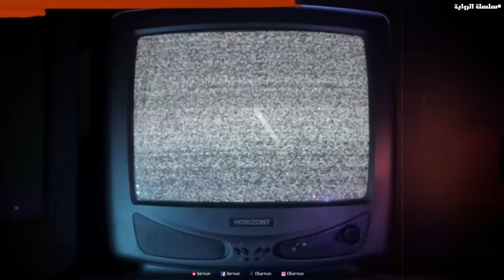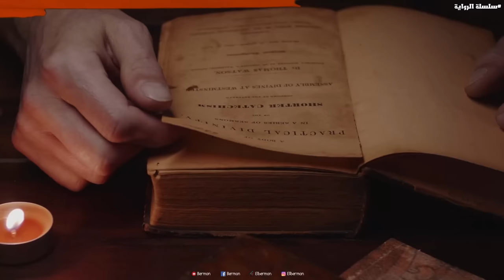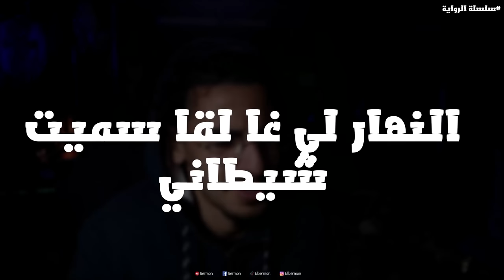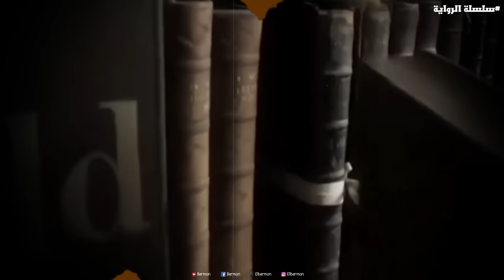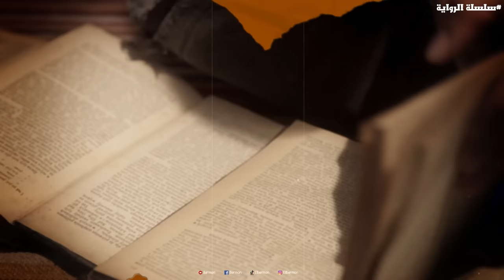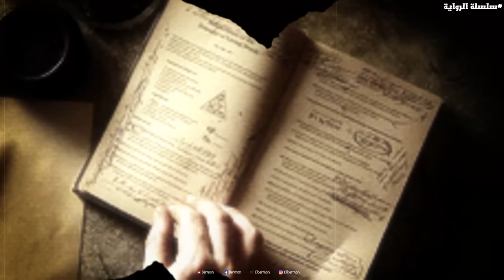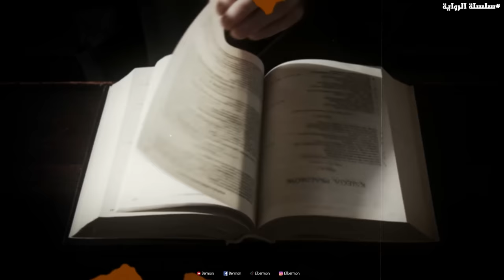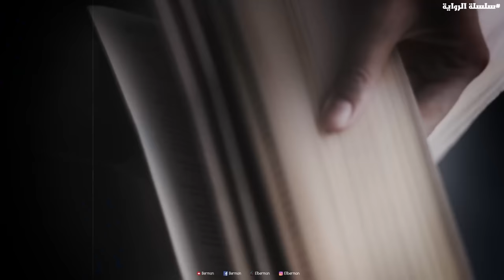سلسلة الرواية الجزء الأول كاملا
📌 RIB                            :   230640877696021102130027      📌CODE SWIFT  : CIHMMAMC      📌 Intitule du Compte :  ABDELLAH  LAAROUCH